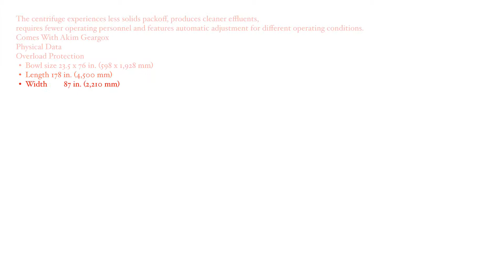International Centrifuge Co.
Welcome to International Centrifuge Co.
We can supply all your oilfield and centrifuge needs,
if it be new, used, reconditioned or refurbished.
Manufacturing new centrifuge decanters, including repairing, rebuilding, and refurbishing centrifuge decanters, all makes and models.Contact us to manufacture your new decanter to your specifications or application.We also have used decanters that are regularly available such as Alfa Laval- Bird-Broadbent-Pennwalt-Sharples-Westfialla and many more.

Not only do we manufacture new, we also reconditioned and refurbished decanters,also any and all parts, gearboxes, conveyors and bowls etc.

We know that when it comes to break downs, time is money, therefore we stock parts or have reconditioned parts of many major manufacturers for quick turnarounds.

Your decanter is a consequential part of your operations and requires periodic rebuilding to maintain its maximum performance. When you begin to notice signs of wear -- fines turning up in your liquids or excessive vibration, or just an overall decline in your decanter's performance, give us a call. We will work with your schedule to find the best possible time to bring in your unit so that we can get it returned to you as soon as possible , minimizing any down time.